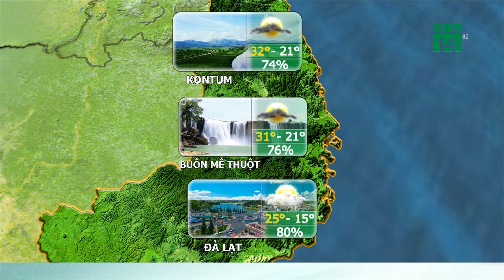Thời tiết du lịch 23/10/2019: Thời tiết miền Trung vẫn tốt cho du lịch| VTC14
VTC14 |Khu vực Trung và Nam Trung Bộ thời tiết vẫn khá tốt, chủ yếu chỉ có mưa rào và dông vài nơi vào lúc chiều tối và đêm, ngày trời vẫn có nắng, mức nhiệt trong ngày không tăng quá 33 độ, nên thuận lợi cho các hoạt động du lịch diễn ra.
Tuy nhiên, sang đến ngày 25 và 26/10, do ảnh hưởng của không khí lạnh khuếch tán sâu hơn về phía Nam kết hợp với nhiễu động gió Đông trên cao hoạt động tốt hơn nên thời tiết các tỉnh từ Thanh Hóa đến Phú Yên sẽ chuyển nhiều mây và có mưa, mưa vừa, có nơi mưa to và dông diễn ra nhiều trong 2 ngày này.